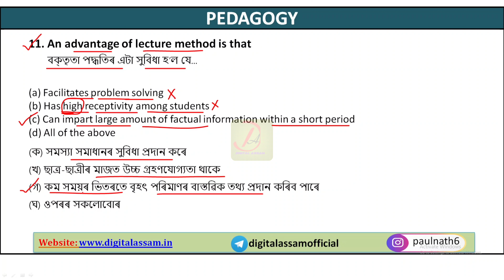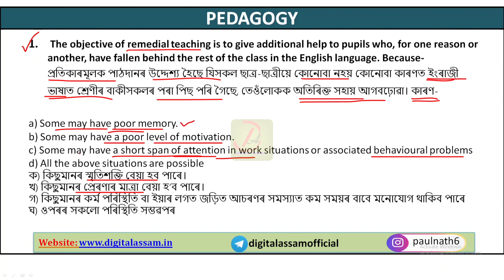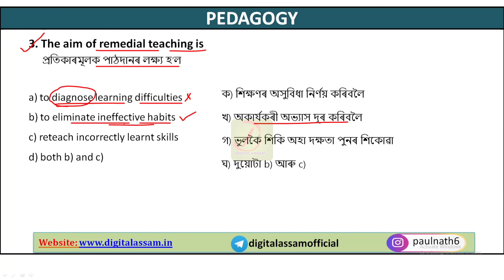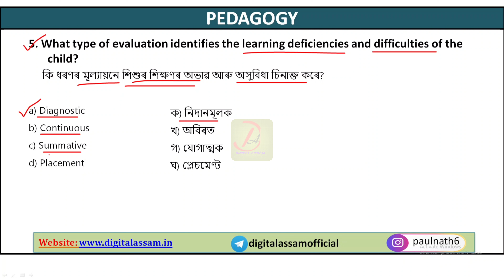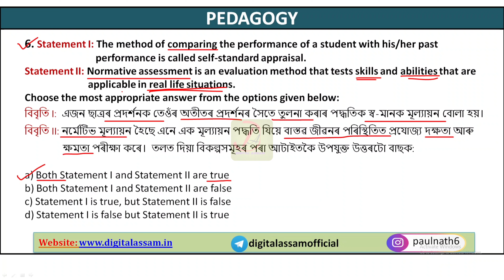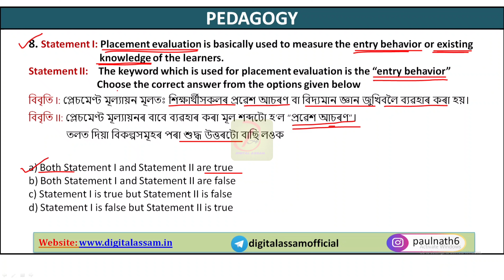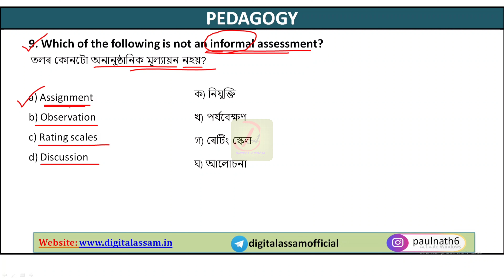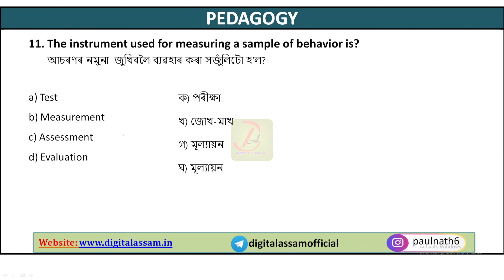Assam TET Cum Recruitment Exam 2024 || Pedagogy Important Question || (Part- 8) High School TET